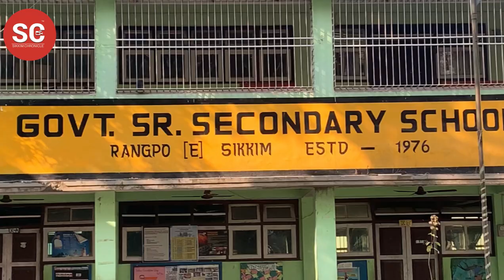AYUSH RANJAN - THE INNOVATOR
15 year old Ayush Ranjan of Government Senior Secondary school of Rangpo ( East Sikkim) are among nine children to receive Pradhan Mantri Rashtriya Bal Puraskar in innovation category.

He has developed over 10 Google Play Store Apps with over a million users. DigiSmart Bin, Garbage Billing Platform, Mushroom Arc, Auto LPG Refilling are among his brilliant innovation.

Ayush is also known as Serial Innovator from Sikkim’ and he won awards like INSPIRE, The Technophiles & Kalam Drishti.